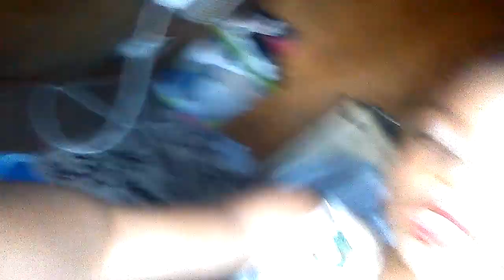Makeup with aleria pierce